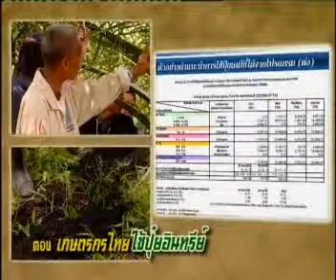กรมพัฒนาที่ดิน - ปุ๋ย - เกษตรกรไทยใช้ปุ๋ยอินทรีย์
รายการพบหมอดิน : เกษตรกรไทยใช้ปุ๋ยอินทรีย์
กรมพัฒนาที่ดินโทร. 1760